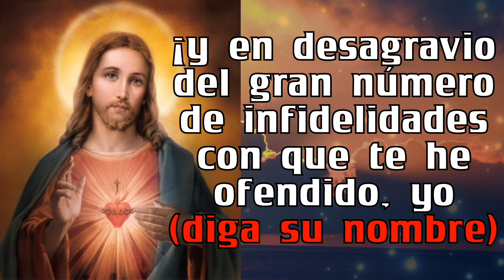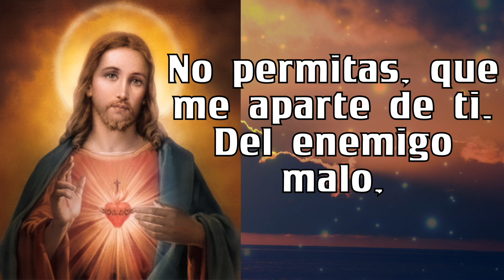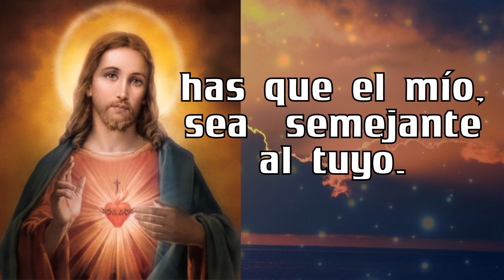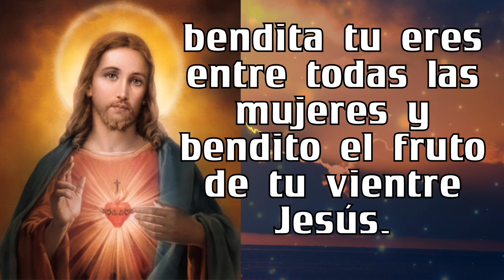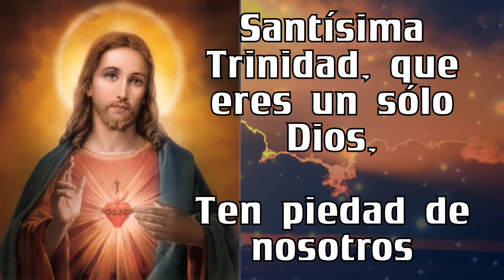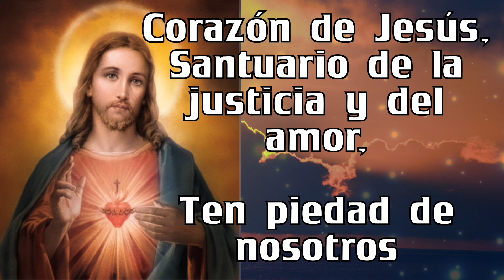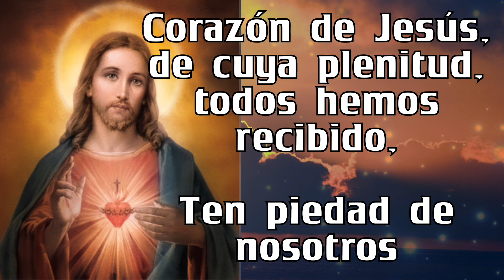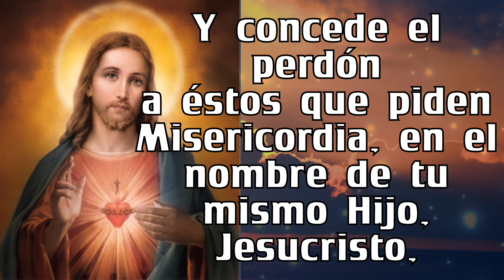Rosario al SAGRADO CORAZÓN DE JESÚS ❤️❤️ de hoy SABADO 🙏🏻🙏🏻 30 de DICIEMBRE 💐🌹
5 minutos de ORACIÓN Rosario al SAGRADO CORAZÓN DE JESÚS ❤️❤️  de hoy  SABADO 🙏🏻🙏🏻  30  de DICIEMBRE  💐🌹

GRACIAS !
BENDICIONES !